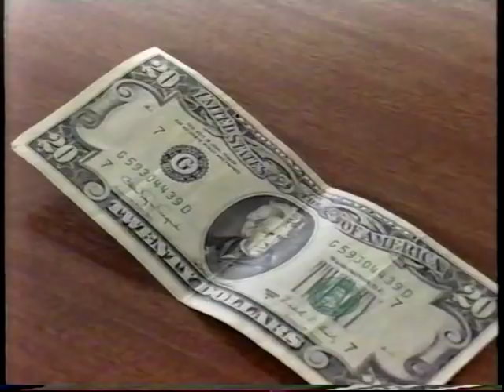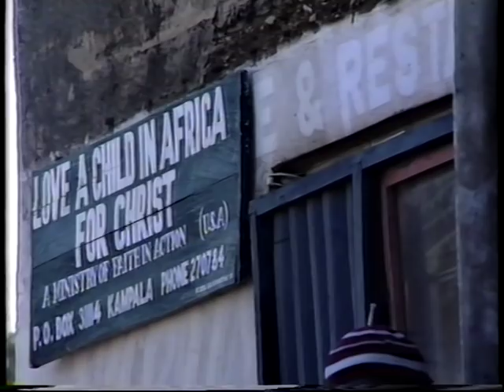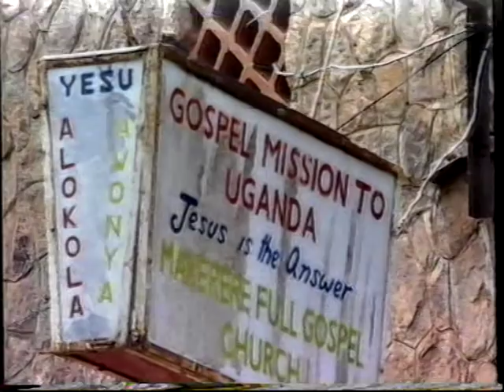SARAH SANYU-THE GOSPEL SINGER OF THE 1970s & 1990s-episode 1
Sarah Sanyu is one of the historical crusader gospel singer of our contemporary times {1970s & 1990s} in Uganda {Redeemed gospel church.}.

In 1992 as a member of MAKERERE FULL GOSPEL CHURCH and as an EVANGELIST gospel minister I always touched up by the way my sister SARAH SANYU desired to minister to the LORD in gospel uplifting, praise and worship songs and then sponsored her GOSPEL ALBUM she titled "NAAYIMBIRA ANI" {to whom will i sing this song except to the LORD} and now ladies and gentlemen it's my jovial moment of joy to introduce to you this memorable Gospel album of SARAH SANYU , first  episode and in bits just for you to enjoy and remember where the list of these gospel songs were sung.

GOOD VIEWING.